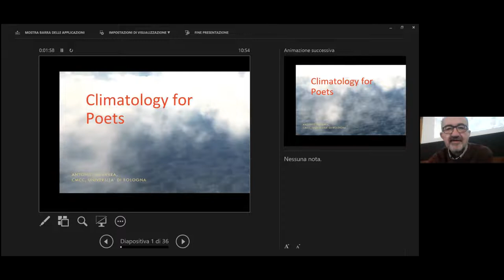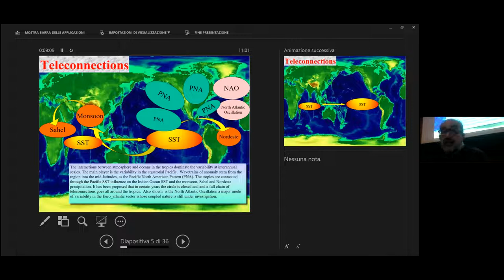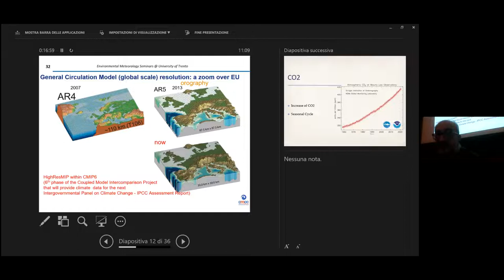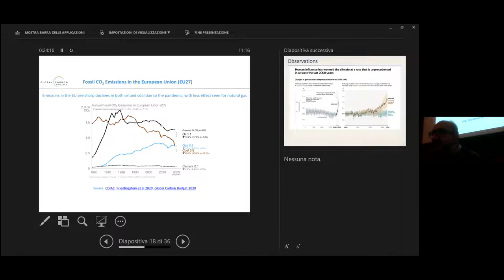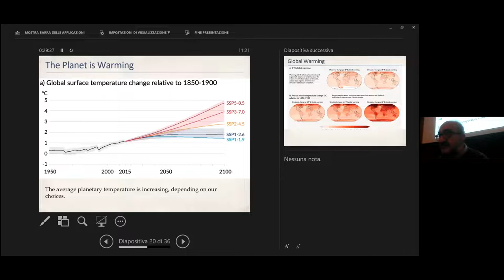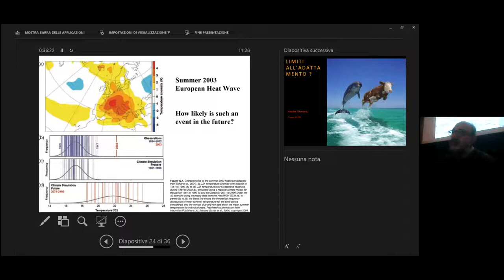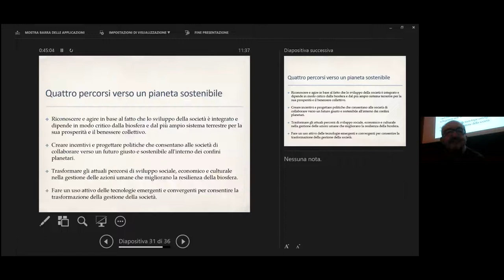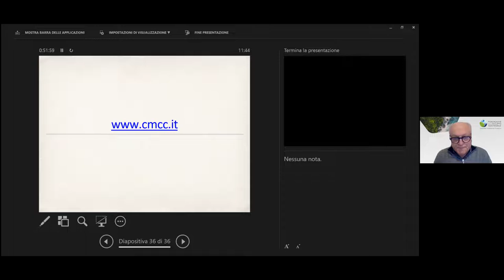2021 11 22 - "A scuola di clima" - A. Navarra - E. Ronchi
A SCUOLA DI CLIMA è l’evento pubblico finale del Progetto “Agenda ONU 2030: agiamo informati” che ha coinvolto diverse scuole secondarie di Ravenna ed ha come obiettivo quello di approfondire insieme con i
cittadini e gli studenti le tematiche inerenti i cambiamenti climatici, la loro mitigazione, le politiche e gli obiettivi per la transizione ecologica ed energetica.

Programma:
Antonio Navarra (Direttore del Centro Meteoclimatico del Mediterraneo)
– I cambiamenti climatici e la loro mitigazione. I report dell’IPCC e la discussione nella comunità scientifica.
Edo Ronchi (Presidente della Fondazione per lo sviluppo sostenibile)
– Gli obiettivi di sostenibilità, le politiche e le azioni da mettere in campo per perseguire le transizione
ecologica.
Gianandrea Baroncini (Assessore con deleghe a coordinamento politiche ed investimenti per la transizione ecologica, PAESC, politiche sociali, politiche abitative, protezione civile)
– Conclusioni e consegna del premio "Agenda ONU 2030: agiamo informati" alle classi del Liceo Scientifico.
Conduce: Andrea Zanfini (Energy Manager Romagna Acque e vicepresidente Associazione Nuova Civiltà delle Macchine APS).

Il tema della Sostenibilità rappresenta una priorità tra le emergenze globali ed ha una rilevanza crescente nelle agende politiche delle istituzioni nazionali ed internazionali. Rappresenta una vera e propria sfida chiave del nostro secolo. La COP26 è stato un momento cruciale per il futuro del nostro pianeta ed è arrivato il momento di agire per il futuro del pianeta, portando avanti piani di transizione ambiziosi per ridurre le emissioni e raggiungere la neutralità climatica.
L'UE sta dimostrando attraverso il Green Deal europeo, la propria leadership in materia di azione per il clima. Tuttavia, una politica interna ambiziosa non è sufficiente, ma serve la cooperazione di tutti i paesi, in particolare quelli che contribuiscono alla maggior parte delle emissioni globali.
Le risorse finanziarie dovranno sostenere azioni di mitigazione dei cambiamenti climatici e di adattamento in tutto il mondo, nell'intento di perseguire obiettivi di riduzione delle emissioni e rafforzare la resilienza agli effetti dei cambiamenti climatici.
L'incontro si terrà in presenza diretta, con la garanzia del distanziamento, fino al completamento dei posti disponibili.
L'accesso avverrà previa verifica del green pass. Sarà inoltre possibile seguire l’incontro anche attraverso Zoom.
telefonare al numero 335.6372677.